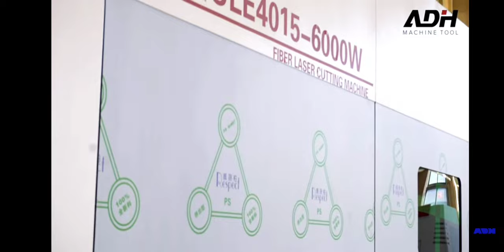wonderful laser machine 👌 😀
non paid non promotional.
this video is just for public information and knowledge.